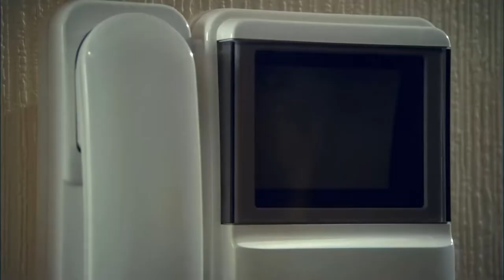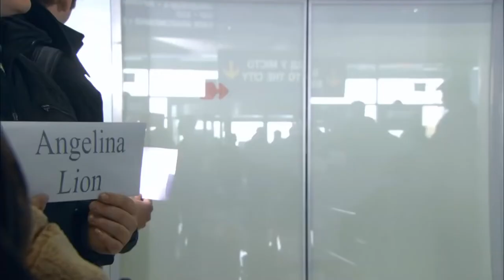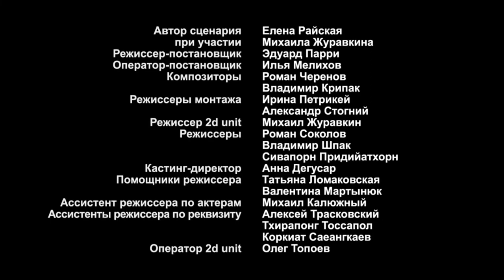INCREDIBLY ATMOSPHERIC MOVIE! IT 'S IMPOSSIBLE TO BREAK AWAY! Island of The Unwanted! Episode 21